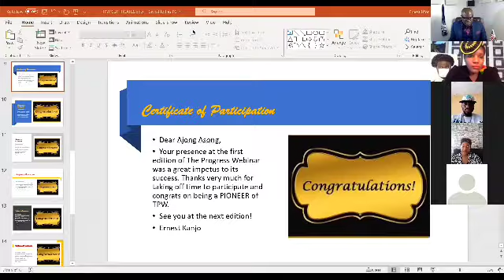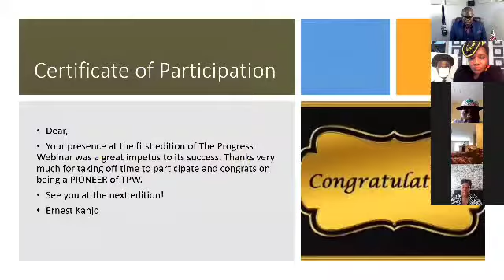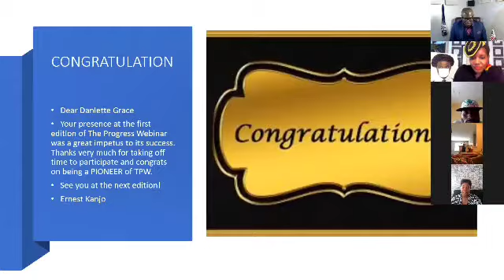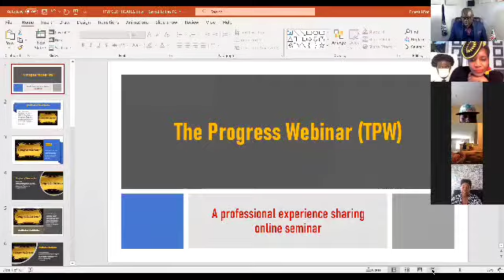The Progress Webinar (TPW 1)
Speakers: Solange Enow (Motivational speaker)
Shiri Achu (International fine artist and painter)